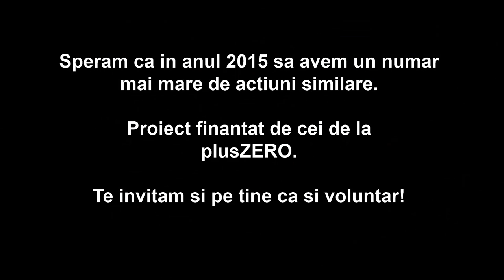PLUS la compasiune, ZERO la indiferenta | plusZero